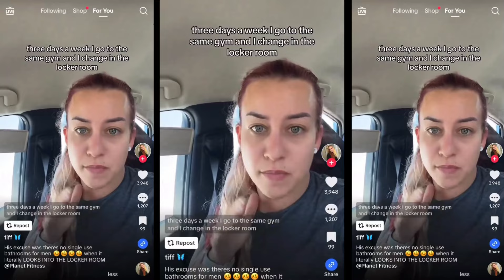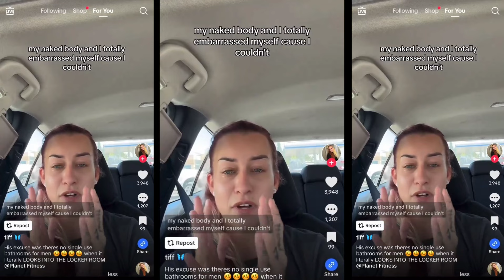Mom Get Kicked Off Plane For Misgendering Attendent - Plus More PRIDE Cringe